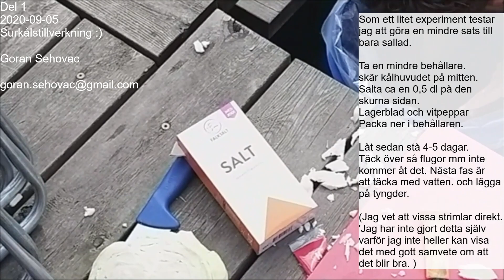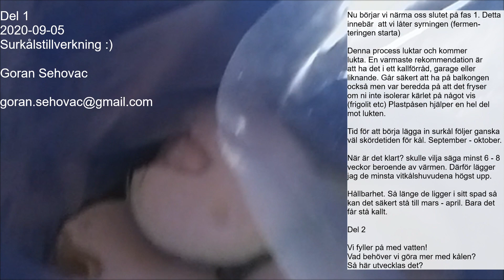Surkål Goran Sehovac Del 1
Så här gör jag surkål som jag är nöjd med. Finns säker många olika sätt. Mitt bästa råd är att du testar dig fram. Hoppas att detta klipp ger dig lite hjälp på vägen.

Om ni undrar varför jag gör det på hela vitkålshuvuden så är det för att kunna göra kåldolmar. Jag gör dessutom ganska mycket :). Vi är ett antal som delar på det och det brukar vara uppskattat :)

Kommentera gärna, ställ frågor, tipsa så hjälps vi åt att svara utifrån egna erfarenheter och kunskaper.

Mer surkål till folket! :)

Allt gott
Goran